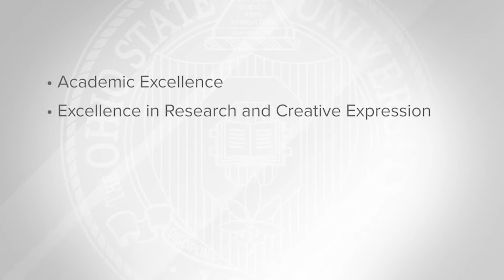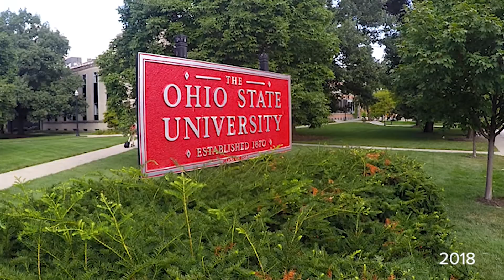Highlights - State of the University 2021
In her first State of the University address as the 16th president of The Ohio State University, Kristina M. Johnson today announced a commitment to hire hundreds of new faculty members and invest more than $750 million in new cutting-edge research, and promised a debt-free undergraduate education in a decade.